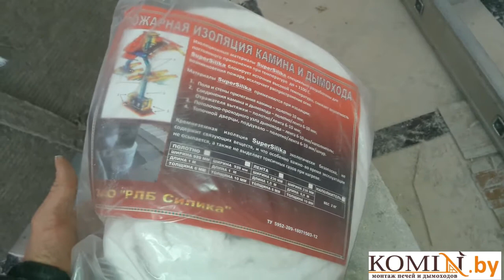Утепленный приставной дымоход внутри дома. Монтаж приставного дымохода через утепленную кровлю.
Приставной утепленный дымоход внутри дома.
Осуществляем продажу и монтаж следующих дымоходов:
- Жаропрочные гофры
- Кислотоустойчивые гофры
-       Корозийноустойчивые гофры

Осуществляю продажу дымохода по всей Республике Беларусь:
Поможем подобрать и смонтировать дымоход ы для отопительных агрегатов следующих марок:
Твердотопливные котлы:
Котлы на отработанном масле:
Котлы на жидком топливе, газе и конденсационные котлы:
Комбинированные котлы:
Котлы газовые с атмосферной горелкой:
Камины и печи:
Банные печи:
Мы монтируем дымоходы следующих производителей:
Мы так же выполняем следующие услуги:
 Монтаж печи
 Монтаж камина
 Монтаж банной печи
 Установка печи-камина